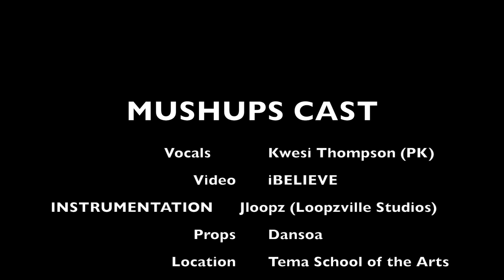Mash Ups with Jloopz/PK S01E02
Kwesi Thompson,normally called pkay is a member of Impact project ministry and loves music.He believes in the Lordship of Jesus Christ and His saving grace.His major music influence comes from Fred Hammond.
He is an A.G member and he is yet to release his single Ahen mu hene...
On mushUps with Jloops he sings:
Give Thanks-Don Moen
Bo Sum wo- Eugene Zuta
Ahen mu hene- His Single